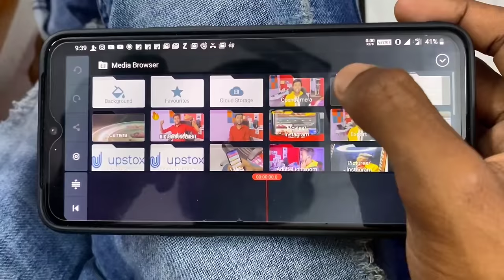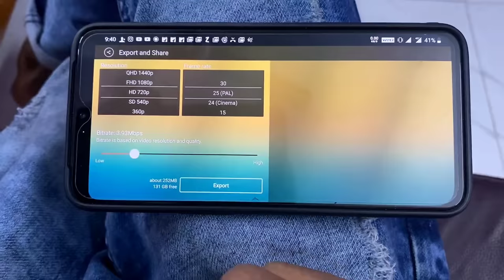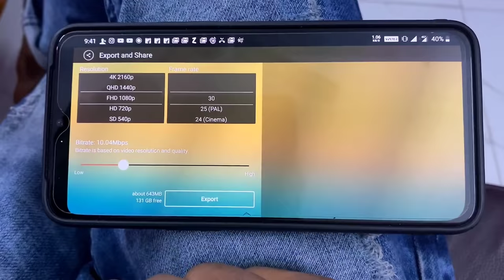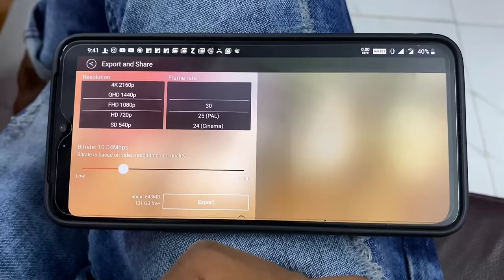Youtube Video Ke Liye Best Kinemaster Video Export Setting || Kam MB me achhi quality 🔥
your quaries -

kinemaster video export setting
kinemaster video export setup
kinemaster,kinemaster tutorial
how to export video on kinemaster
manoj dey

MY GEARS :-

50MM LENS
CAMERA TRIPOD